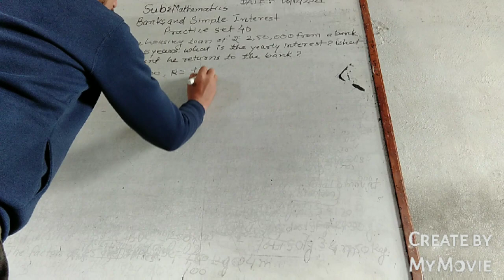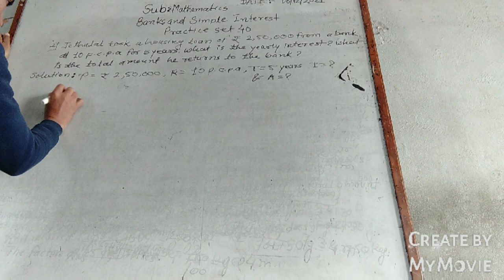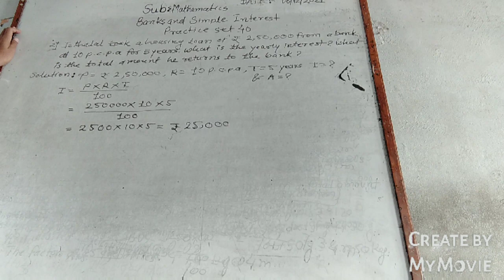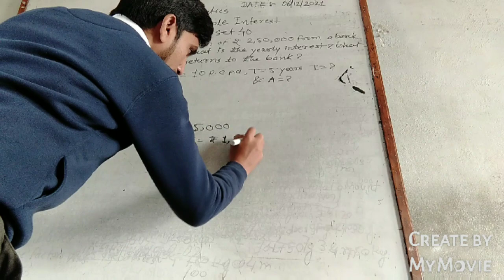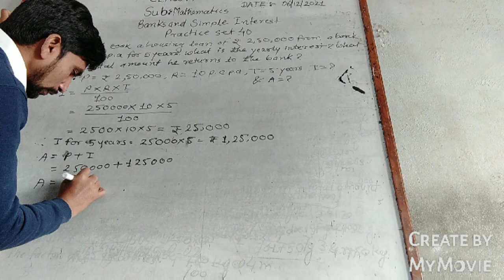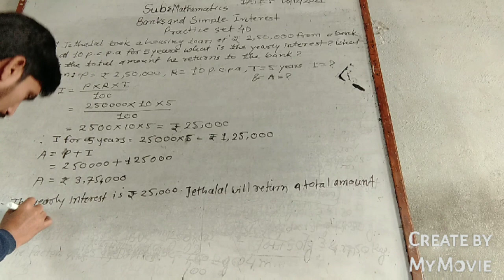Class: 7th Subject : Mathematics chapter : Banks and Simple Interest